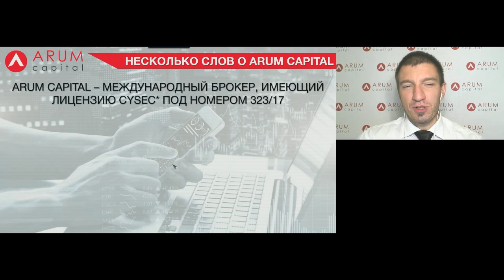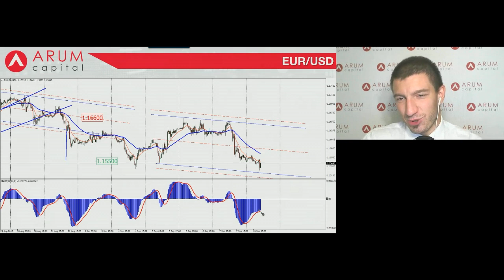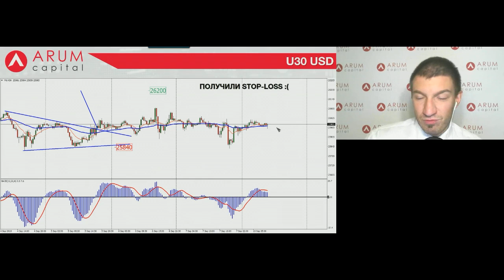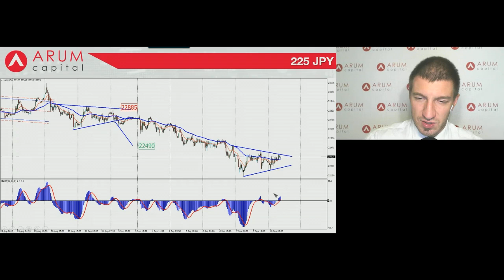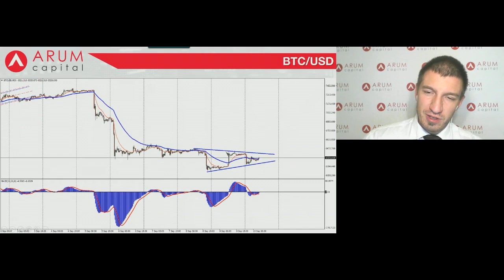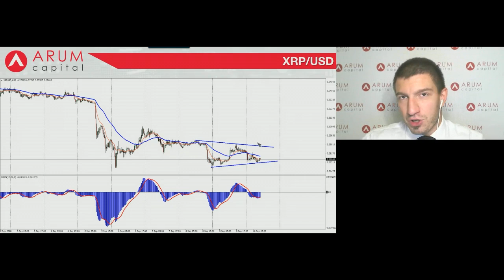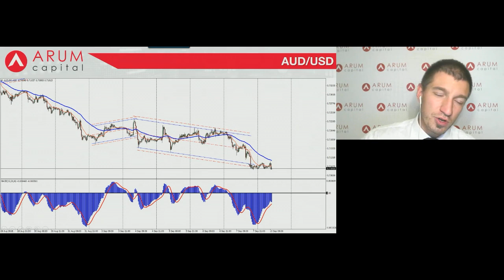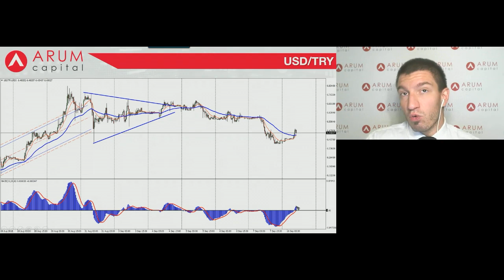Владислав Воробьев. Обзор рынков Arum Capital 10 сентября 2018 г.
Передача "Владислав Воробьев. Обзор рынков Arum Capital" на интерстриме YouTrade.TV 10 сентября 2018 г. - Трейдер Питерский стал чемпионом мира по трейдингу 2018